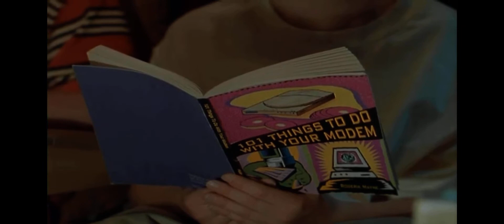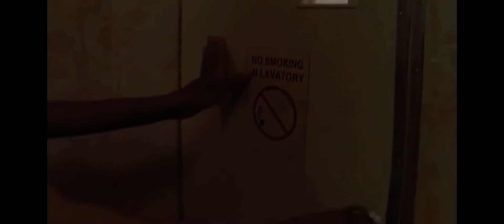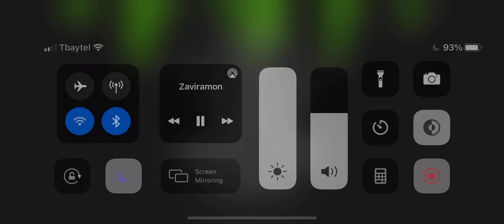Goosebumps more monster blood